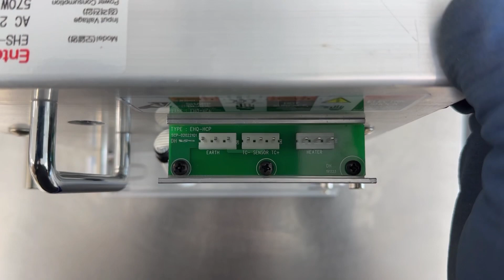ENTERLINE, ENTERPACK / Heater Unit (EHS-1218-1S) / INV-03865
[Transaciton Summary]
① Product (Model Number): Heater Unit (EHS-1218-1S)
② Manufacturer: ENTERLINE, ENTERPACK